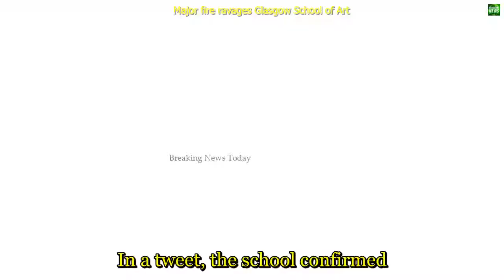2165 Breaking News Major fire ravages Glasgow School of Art